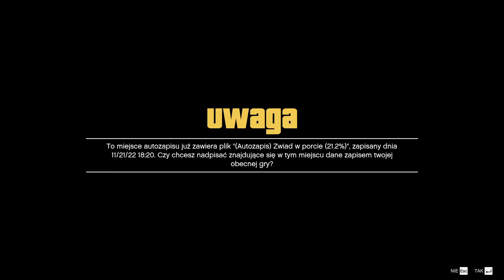Grand Theft Auto 5 odc. 14 - Tortury (PL) (100%)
Witajcie, jeśli odcinek wam się spodobał zachęcam do zostawienia suba, łapki i komentarza.

GTA 5 to kolejna część popularnej serii gangsterskich gier akcji. Każda gra opowiada inną historię, a tym razem wcielamy się w aż trzech bohaterów, pomiędzy którymi później przełączamy się w niemal dowolnym momencie.
Pierwszą postacią, w którą się wcielamy, jest Michael. Gangster w towarzystwie m.in. Trevora Philipsa przeprowadzają napad na bank. Całość ma na celu wprowadzenie Michaela w program ochrony świadków. Następnie akcja przesuwa się prawie 10 lat do przodu.
Michael próbuje prowadzić spokojne życie zgodnie z prawem, ale jego losy krzyżują się przypadkowo z trzecim bohaterem - Franklinem. W duecie planują coraz to większe napady i akcje, które mają na celu łatwe wzbogacenie się.
O działalności dwójki bohaterów dowiaduje się Trevor, który był przekonany, że Michael nie żyje. Ekscentryczny mężczyzna odnajduje Michaela i Franklina - wspólne początki nowej ekipy nie są proste, ale w końcu wszyscy bohaterowie nawiązują współpracę.
Oprócz wspomnianych bohaterów w GTA 5 występuje bardzo dużo postaci niezależnych, a najważniejsze role drugoplanowe w grze odgrywają członkowie rodzin głównych postaci oraz najbliżsi znajomi. Michael, Franklin i Trevor wraz z postępami w fabule dokonują coraz bardziej zuchwałych napadów na dużą skalę.